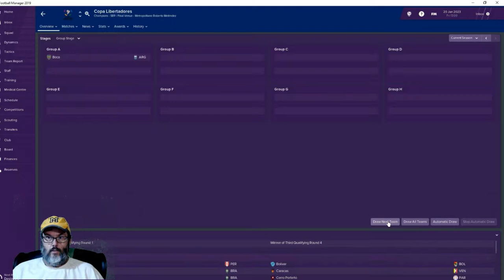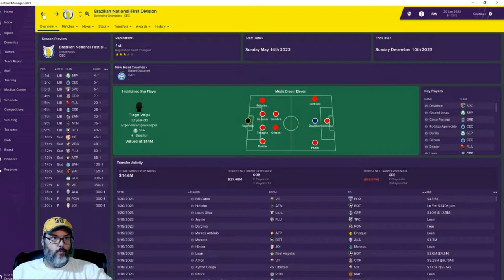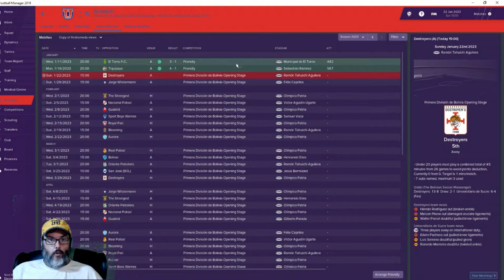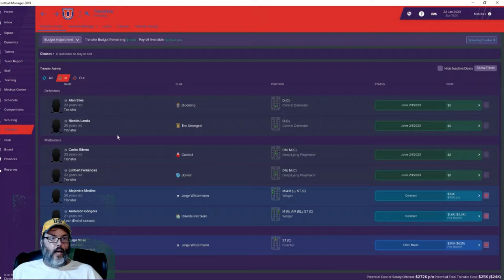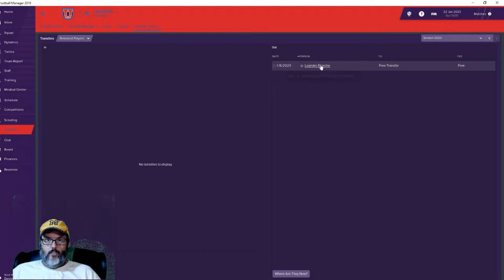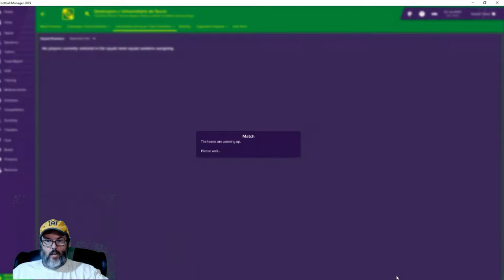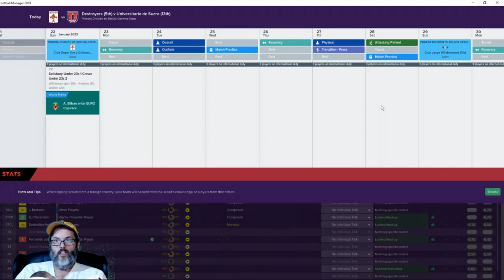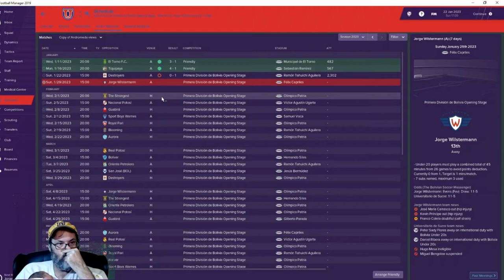FM19 Bolivia - C2 Ep. 12 - A South American Journeyman